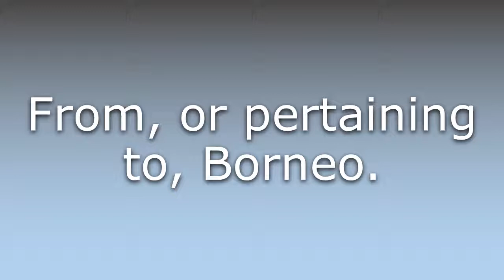What does Bornean mean?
What does Bornean mean in English? Learn the meaning of Bornean.